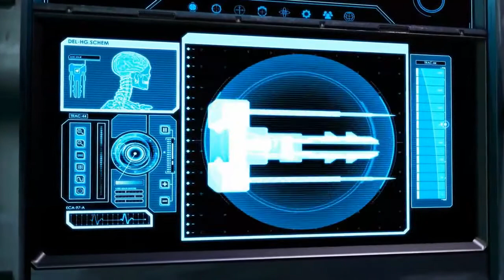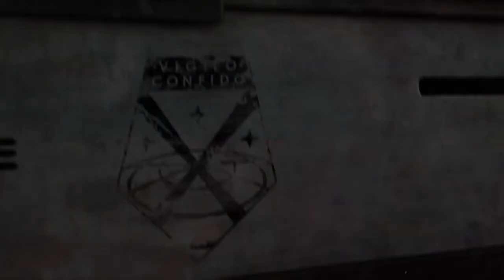Xcom 2 pt2: I Don't Tolerate Bad Aim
My playthrough of Xcom 2.  I've wanted to play this game since it came out, but I haven't had a chance to get to it.  Now I have my chance, but I will say, this game is long.  So, this playthrough is going to be at least 50 parts.  I hope you enjoy!

Intro/Outro music by DJ Quads.  Check him out!